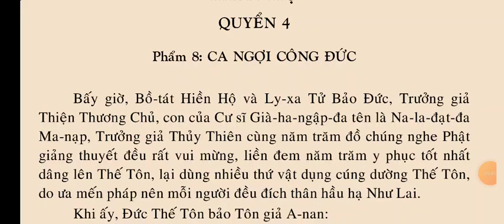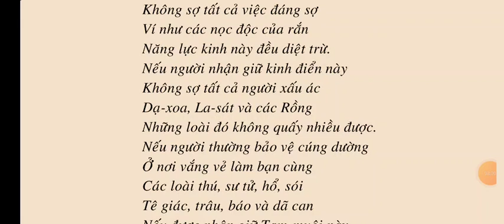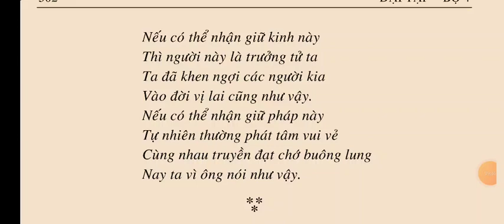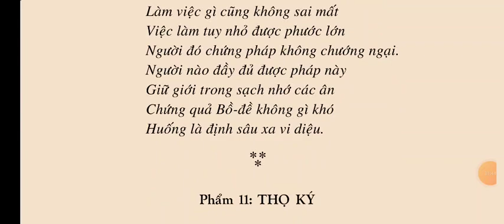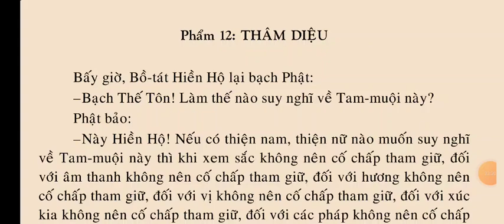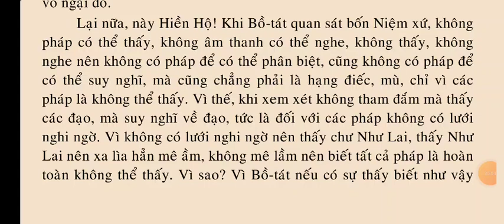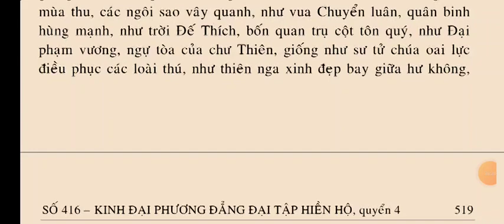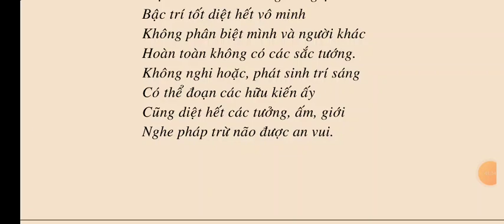Kinh Đại Phương Đẳng Đại Tập Hiền Hộ quyển 4